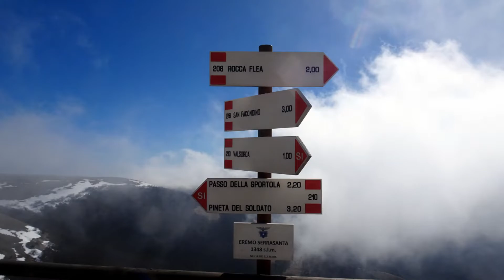Eremo di Serrasanta PG HD